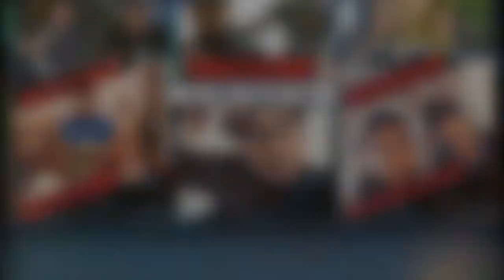EPISODE 206 - NEAL ADAMS, MOON KNIGHT & AVATAR 2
Join me on my journey to the top! Practicing all day every day and always creating new content for you guys! You guys are the BEST!!!

Thank you for supporting the channel catch you in the next video